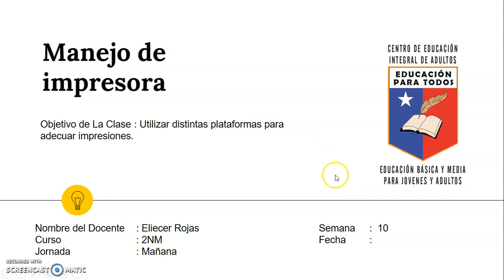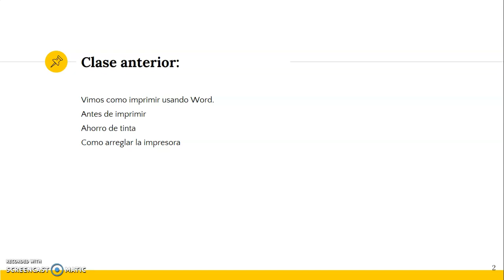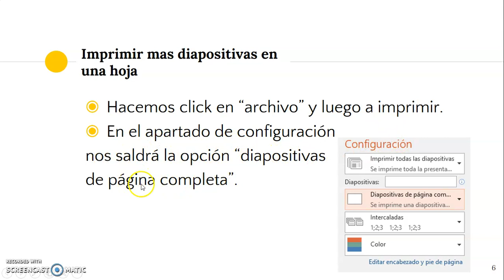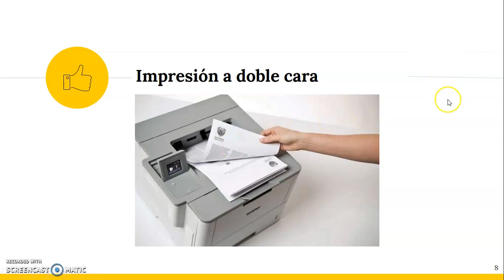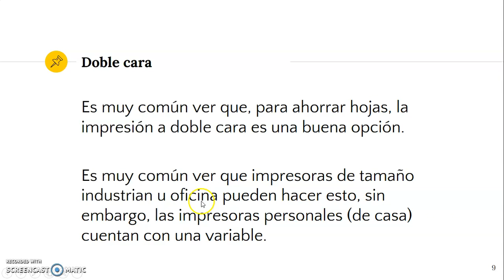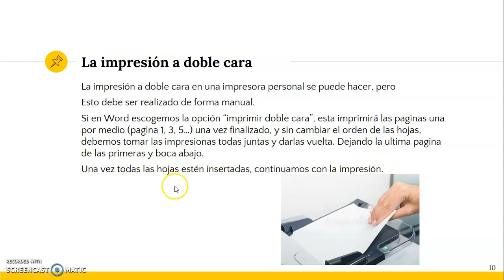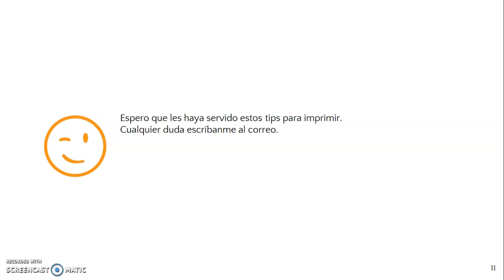TIT 2°NIVEL MEDIO MAÑANA SEMANA 10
Se adjunta material Tecnología de las informáticas y las telecomunicaciones
2°nivel medio mañana.
semana N° 10 correspondiente 01 – 05  de Junio del 2020.
 Saludos.